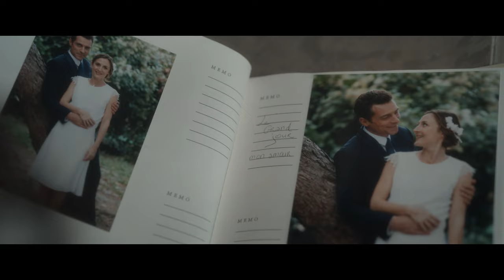SOL – Bande-annonce officielle – Chantal Lauby / Camille Chamoux (2020)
On ne choisit pas sa famille. Elle… si.

Sol, célèbre interprète de Tango argentin, vit à Buenos-Aires depuis de nombreuses années. Derrière son tempérament excessif et son sourire incandescent, la Diva cache une blessure dont elle ne s’est jamais réellement remise : la perte de son fils unique, Raphaël, avec qui elle avait rompu tout lien. Sol revient à Paris dans l’espoir de rencontrer enfin Jo, son petit-fils de 7 ans, né de l’union de Raphaël et d’Eva, sa belle-fille, qu’elle ne connaît pas. Mais devant eux, Sol prend peur et prétend être là pour louer le studio situé sur leur palier. Dès lors, elle va tout faire pour apprivoiser ses nouveaux voisins…

Date de sortie : le 8 janvier 2020 au cinéma

Sol

Bande-annonce